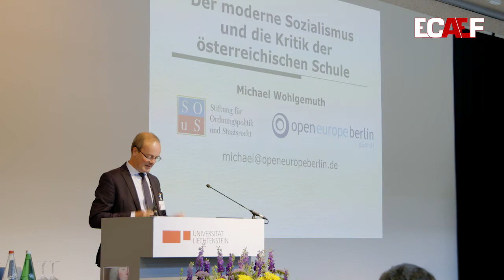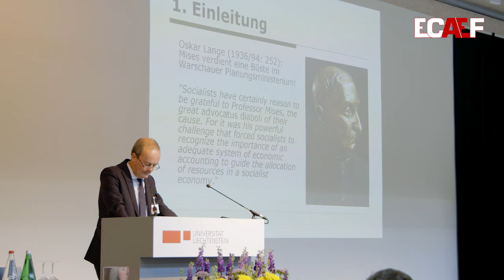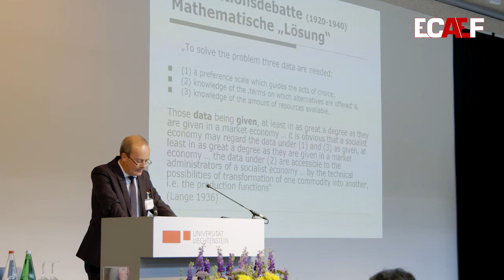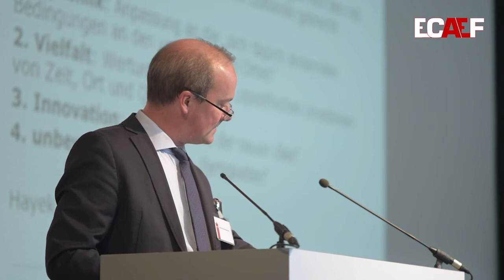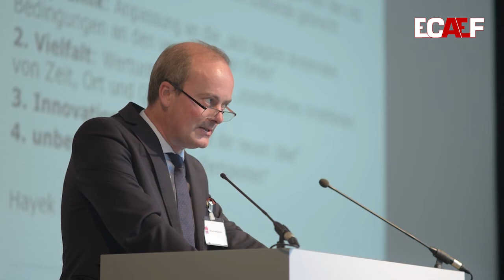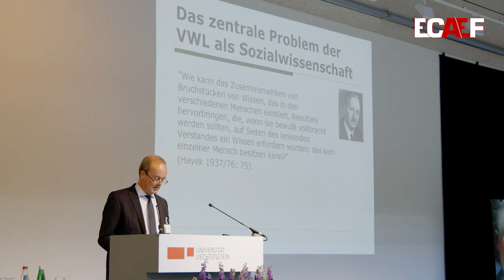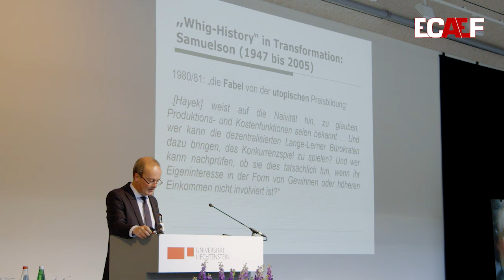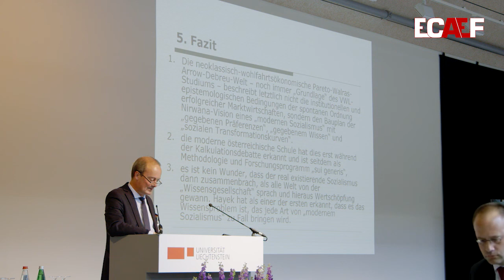Michael Wohlgemuth - Der moderne Sozialismus und die Kritik der Österreichischen Schule (Vortrag)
Der Ökonom Michael Wohlgemuth auf der XIV. Internationalen Gottfried von Haberler Conference der European Center of Austrian Economics Foundation.

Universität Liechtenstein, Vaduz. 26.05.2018